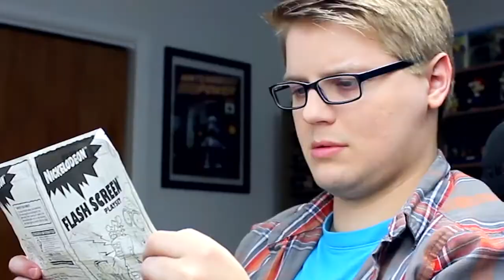YTP - Chadtronic Likes To Touch Stuff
I hope chad sees this cause he's one of my favorite youtubers

☻ Instagram.com/Bennythatguy99 ☻